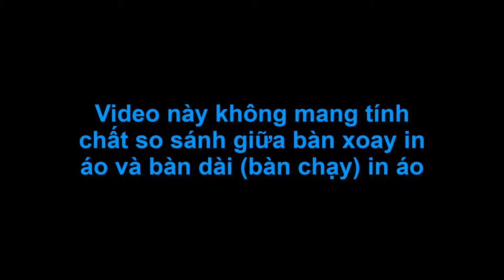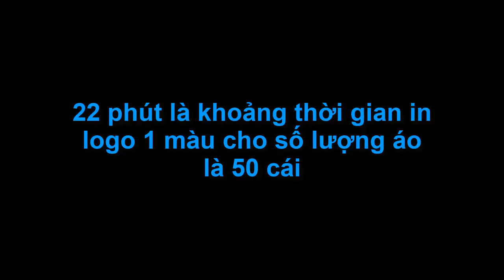In áo bằng bàn xoay: NHANH hay CHẬM (p.1)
T-shirt printing by screen printing press: FAST or SLOW?